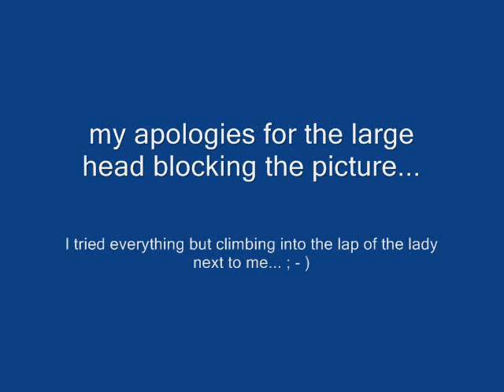Vittorio Grigolo - Nessun Dorma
Vittorio Grigolo in concert in Chicago on 26 July 2008 singing "Nessun dorma" - video by Laurene